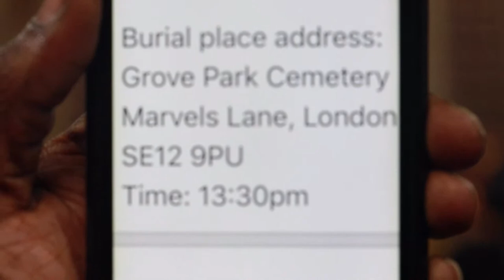Funeral Service Of Mrs. Margaret Adjei Tawiah